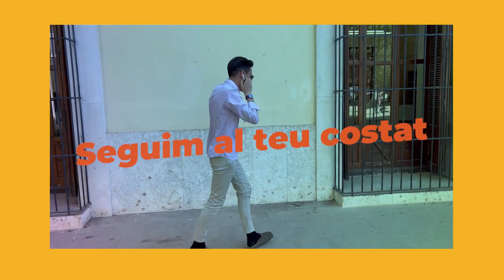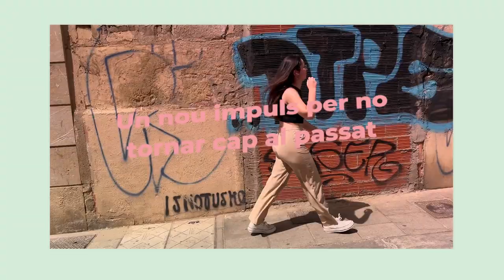PER TOT EL QUE IMPORTA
Seguim al teu costat
Ens tens prop
La força de la proximitat
De Sud a Nord

Amb tu ningú ens podrà parar
Sempre endavant
I el compromís d’anar lluitant
Pel que tu vols

No tingues por
Sigues tu, val la pena
L’orgull de ser com som
És la nostra bandera
Somriure amb valentia

La nostra recepta
Per fer un món millor
Vine amb amb mi
Agafem impuls

Mira'm als ulls, ulls, ulls
Estem per tu
Jo també vull, vull vull
Un verd futur
Que no ho farà ningú
Si no ho fem tots junts
Estem per tu, tu tu
Agafem impuls

Seguirem fent escoles dignes
Pública sanitat, de llibre!
Valora el teu temps lliure
Viure per treballar no és viure
Hem recorregut pobles, barris
Hem plantat cara als lobbys
Hem anat a Madrid per money
Ai Ai Baldoví!

Estem fartes d’imposicions
Ja no estem pa’rebre lliçons
Ara les dones escrivim el guió
Ja hem fet fora la corrupció
I ara el que es necessita és
Un Botànic nou més ambiciós

Un nou impuls per caminar, sempre endavant
Un nou impuls per no tornar cap al passat
La veu del poble està cridant, no es pot parar
Un nou futur per a guanyar, al teu costat

Estem per tu
Un verd futur
Agafem impuls